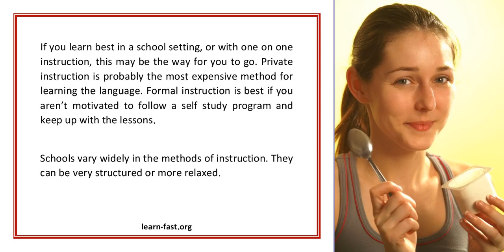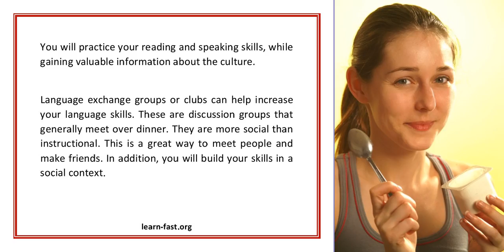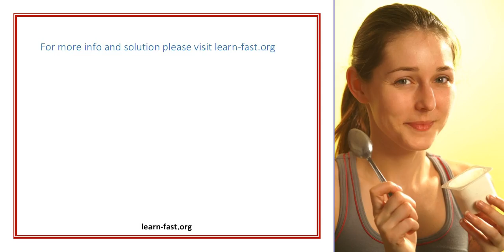Options To Learn Spanish